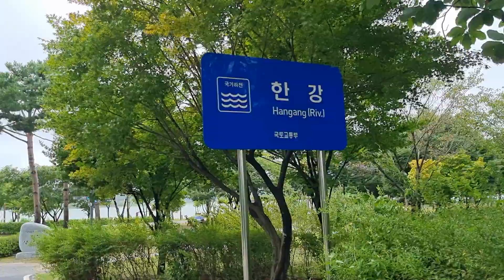다산생태공원 한강 Yah Ribon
"정약용의 정신이 깃든"
다산생태공원
경기 남양주시 조안면 다산로 767
조안면 능내리 56-9 (지번)

Yah Ribon